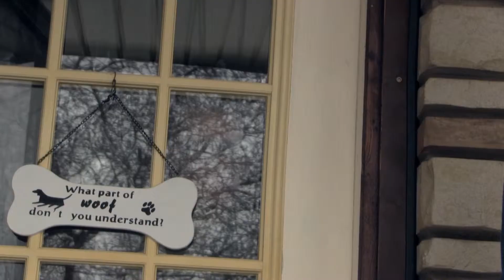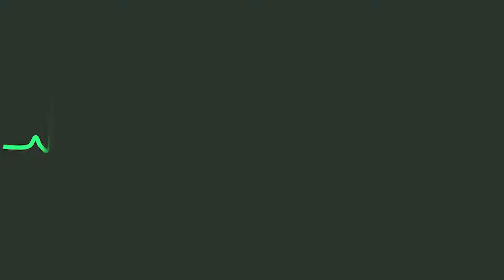A Tragic Tragedy (2016 People's Choice Winner)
Prairie Grass Film Festival winner of the 2016 People's Choice Award in the High School Catagory.
This film was made for the Prairie Grass Film Festival run by Dordt College annually. The short film ran in the high school division of the festival but won the overall People's Choice Award.

A big thank you to all the people who voted for and supported our film!

First project made and produced by SLP.

ABOUT THE CHALLENGE :
Every year Dordt College runs a 48 hour film festival challenge. People participating are given a theme, props, and characters that must be included in the short film. Participants are then given 48 hours to script, shoot, and edit a 7-10 minute short film.

Produced by Silver Leaf Productions & HDCH
Written and Directed by Em Williams

Originally Posted on Silent Evasion, a channel belonging to the co-director.

 short film, cinema, tragedy, comedy, comedic, high school division, entry piece, school project, competition with a prize, winner, champions, people's choice